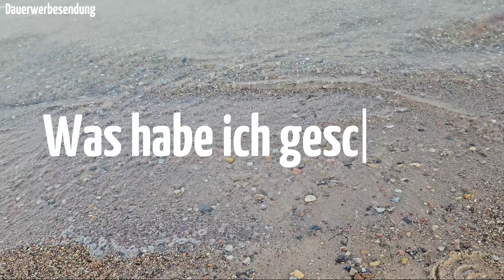Strickpläne Frühling - Was habe ich geschafft? | Melides Dress, Camisolen, Socken | Strandstrick 🧶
Hello, ich bin Mary und willkommen zum Recap-Video zu meinen Strickplänen im Frühling 2024!

In diesem Video bespreche ich meine Pläne und Ziele, die ich mir im März 2024 gesetzt hatte. Wie viel konnte ich stricken? Was hat sich an meinem Stash geändert?
Speifisch geht es in diesem Video um meine Sockenanleitung für Anfänger, Das Sailor Swift Top, Camisole No 4, und die Frage, wie erfolgreich ich meine Pläne umsetzen konnte.

Wenn du Up-to-Date bleiben möchtest, dann folge mir gern auf Instagram & Ravelry!

Ganz liebe Grüße & bis zum nächsten Mal!